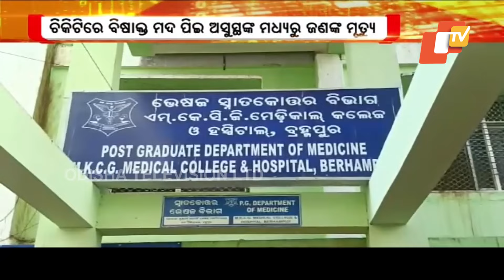1 Dead After Consuming Spurious Country Liquor | Ganjam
ଗଞ୍ଜାମ ଜିଲ୍ଲା ଚିକିଟିରେ ବିଷାକ୍ତ ମଦ ପିଇ ଅସୁସ୍ଥଙ୍କ ମଧ୍ୟରୁ ଆଜି ଜଣଙ୍କ ମୃତ୍ୟୁ ଘଟିଛି । ଚିକିତ୍ସାଧୀନ ଅବସ୍ଥାରେ ଏମ୍ କେସିଜି ଆଇସିୟୁରେ ଆଖି ବୁଜିଲେ ଜଣେ ଗୁରୁତର ଜୁର ବେହେରା ।